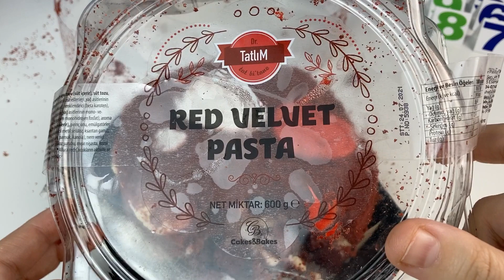A101 Kırmızı Kadife Pasta | Kadife Tatlısı | Tadı Nasıl ?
Merhaba arkadaşlar, bu videomuzda a101 marketlere gelen kırmızı kadife tatlısı diye bildiğimiz red velvet cake yani kırmızı kadife pastayı inceliyoruz.

Diğer Yiyecek inceleme ve Tadım testi videoları için kanalımı ziyaret etmeyi unutmayın.